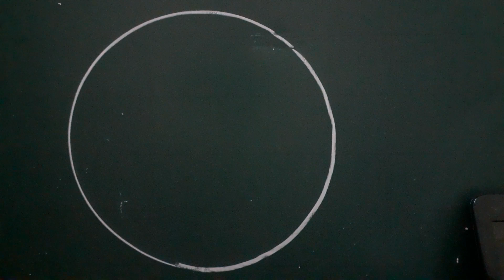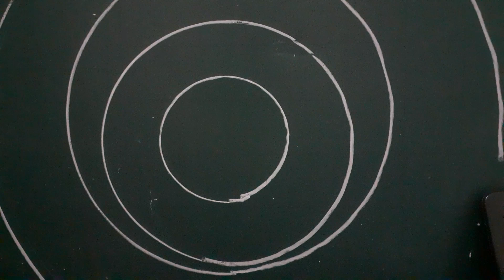Mẹo vẽ đường tròn *